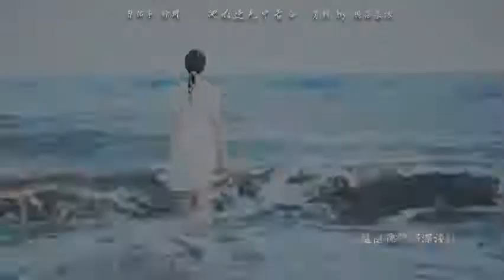MV 他在逆光中告别 / Mysterious Love / Ta Zai Ni Guang Zhong Gao Bai (曹佑宁❤️余玥)